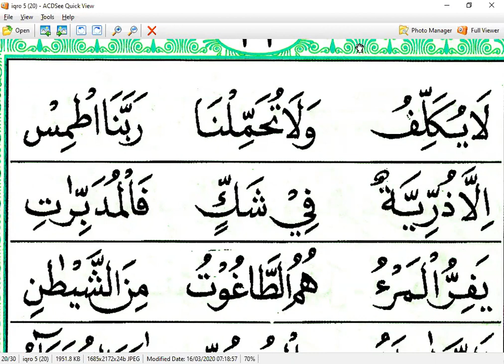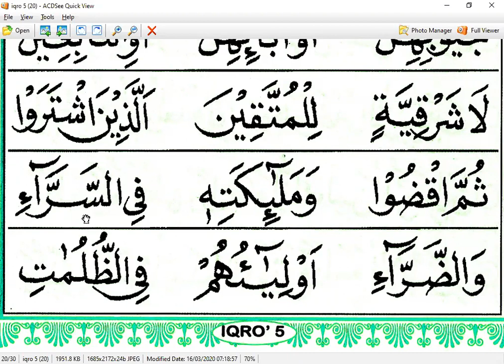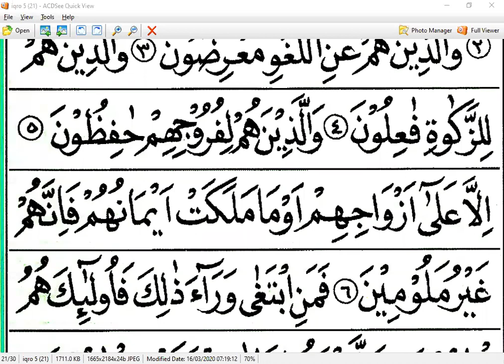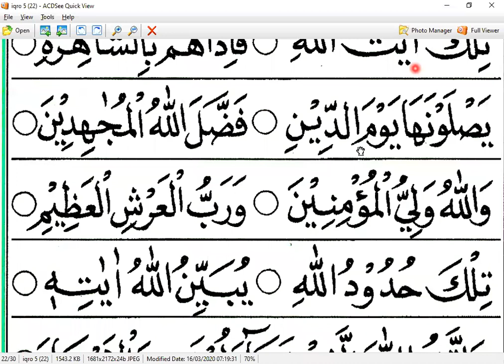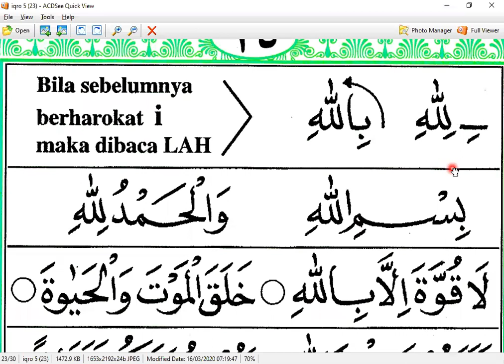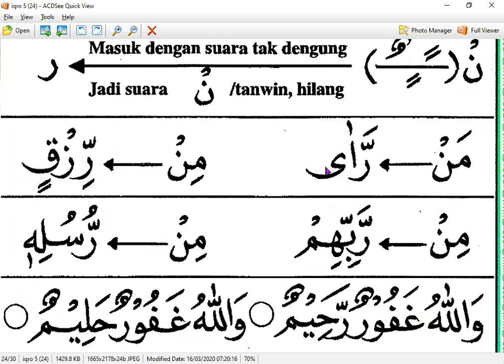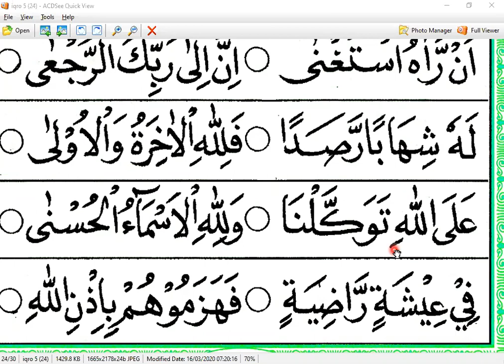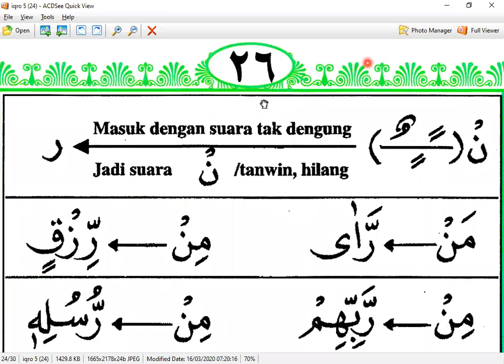iqro 5 - ibu era - surabaya - ngaji oinline - arirkm